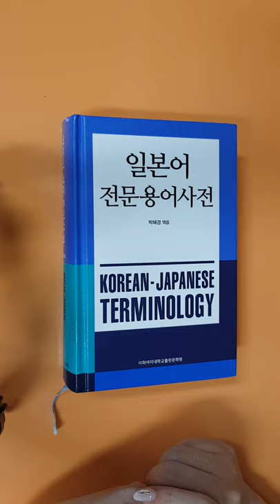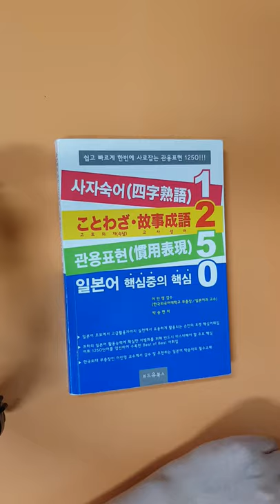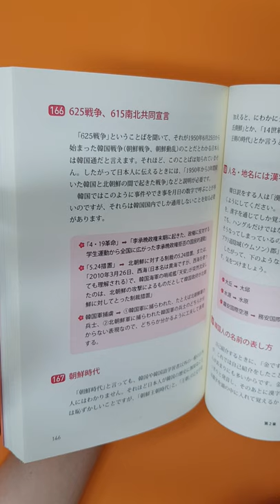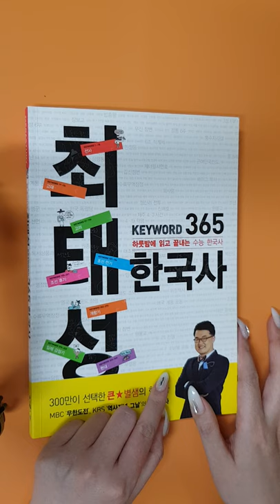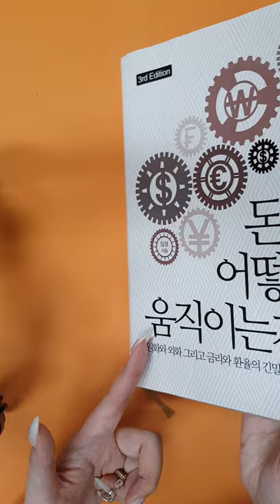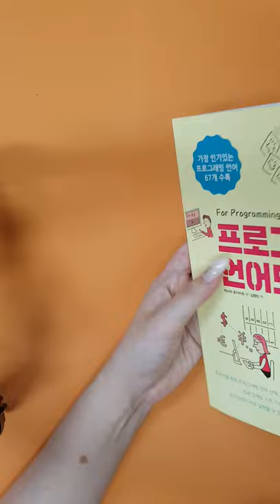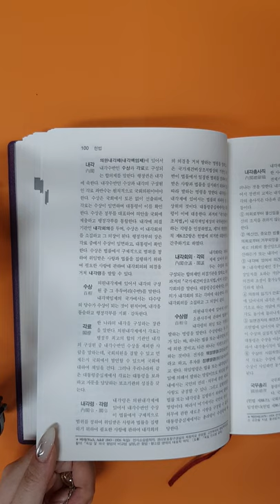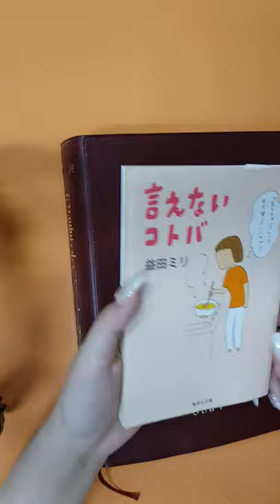한일국제회의통역사는 어떤 책을 볼까요?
책을 볼 때도 통번역에 도움이 될까라는 기준으로 선택하게 되네요.
통번역사는 일이 아니더라도 항상 다양한 분야에 관심을 두는 것이 좋죠.
제 책상 위에 서식하고 있는 책들을 소개합니다!